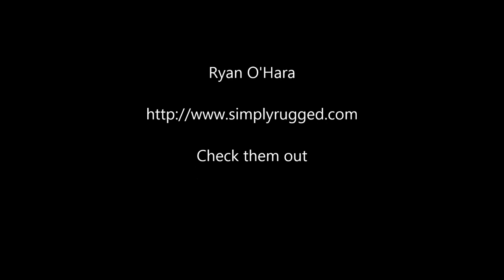Andretti, Evernham, and Waid to be inducted into NMPA Hall of Fame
Mario Andretti, the only driver to capture the Daytona 500, Indianapolis 500 and a Formula One world championship, headlines this year's inductees into the National Motorsports Hall of Fame.
Along with Andretti, NASCAR championship-winning crew chief Ray Evernham and veteran motorsports writer Steve Waid will also be honored when the 2013 class is inducted Jan. 25 in Concord, N.C.
During a racing career that spanned more than four decades, Andretti won 33 times in Indy Car, 19 in CART and 12 in Formula One. The versatile driver made 14 starts in NASCAR's top series, winning the 1967 Daytona 500 in only his second start in the premier event.
Evernham, currently a race-day analyst for ESPN, was the crew chief for driver Jeff Gordon when the Hendrick Motorsports tandem won NASCAR titles in 1995 and '97-98. Forty-seven of Gordon's 88 career wins came with Evernham calling the shots. Evernham also helped usher Dodge back into NASCAR competition in 2000, and as a team owner saw his Evernham Motorsports organization win 13 times in Cup.
Waid, who has covered NASCAR for more than four decades, began reporting on NASCAR for daily newspapers before joining the staff of Grand National Scene and eventually GN Illustrated, where he held the position of publisher. He is a former winner of the NMPA's George Cunningham Award and was presented the Henry T. McLemore Award for outstanding lifetime achievement in motorsports journalism in 1989. The NMPA Hall of Fame, located on the grounds of Darlington (S.C.) Raceway, was founded in 1965.